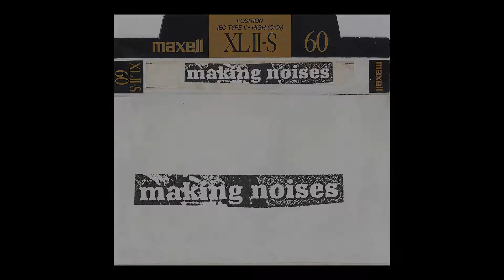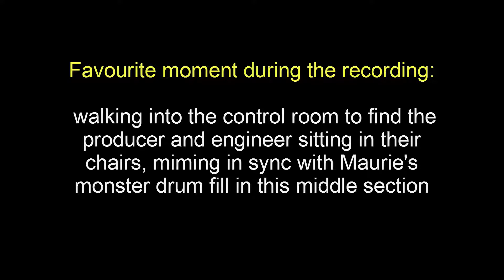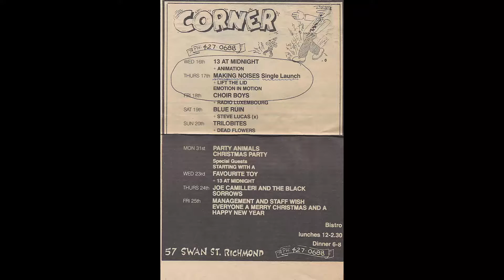Roll Out the Rock by Making Noises (1990)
This song was written by Euan Mitchell and recorded as a demo tape in 1990 at Hothouse Studios in St Kilda, Melbourne. Euan Mitchell on lead vocals and keyboards (brass), Susie Ahern and Michelle Argue on backing vocals, Peter Morrissey on guitar, Maurie Del Citto on drums. Produced by Craig Harnath (Kids in the Kitchen) and engineered by Angus Davidson.